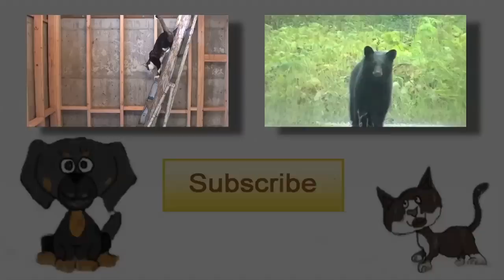Off Grid House: Progress Update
Here is an update on the house. I'v been finishing up the electrical and the plumbing. The tub arrived and in the coming week I'll finish with the drain pipes and intall the water heater and the main electrical service pannel.

Follow us for more on Google+, Twitter, Facebook and Tumblr.

We live 100% off the grid. Our power comes from solar panels that capture the Sun's energy. All the energy we collect goes into battery banks where it is stored for future use. We are building a LVM house designed by Rocio Romero. It is a modern design with a small footprint and featuring a double walled construction. I also include a lot of nature in my videos, so if this interest you please stick around.